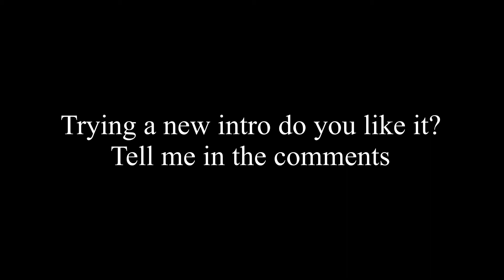A new step